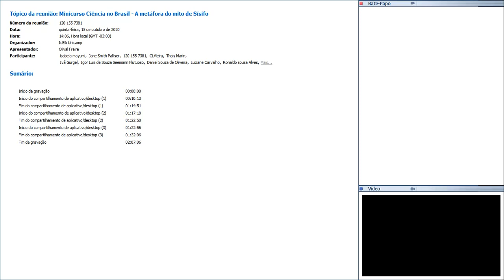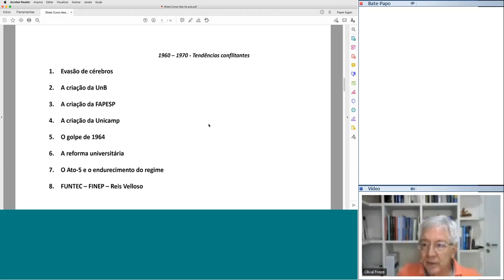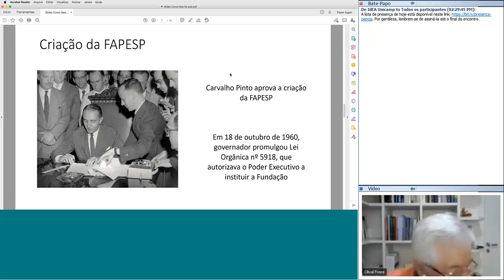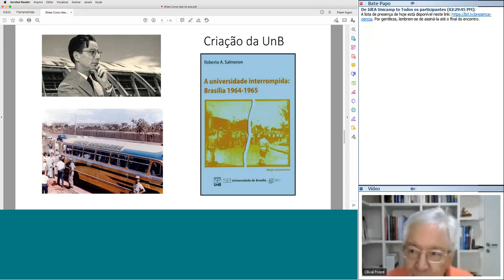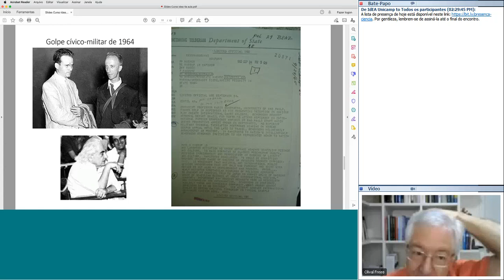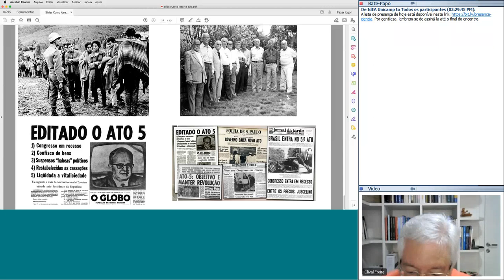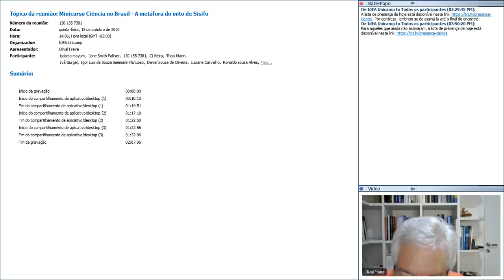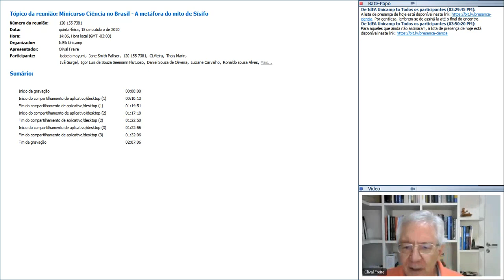Ciência no Brasil: A metáfora do mito de Sísifo - Encontro 4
O físico e historiador da ciência Olival Freire Junior, professor do Instituto de Física da Universidade Federal da Bahia (UFBA), ofereceu entre 6 e 29 de outubro de 2020 o minicurso “Ciência no Brasil - A metáfora do mito de Sísifo” dentro do Programa “Cesar Lattes” do Cientista Residente, do Instituto de Estudos Avançados (IdEA) da Universidade Estadual de Campinas (Unicamp). O ciclo de oito encontros, na modalidade remota, foi voltado a alunos de pós-graduação em humanidades e ciências da natureza, contemplando também estudantes de graduação, pesquisadores e docentes. O quarto encontro abordou o final da década de 1950 e a década de 1960, incluindo os governos Juscelino Kubitschek, João Goulart e Castelo Branco, além da criação de instituições como a Fapesp e a UnB, entre outros temas.